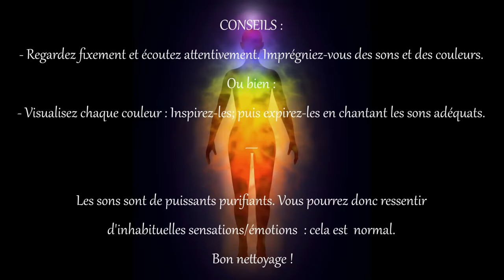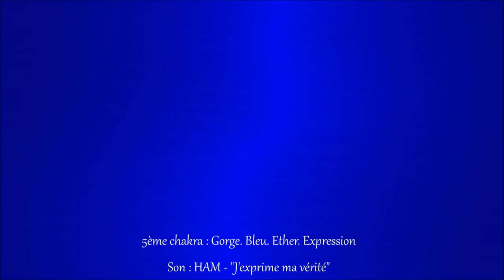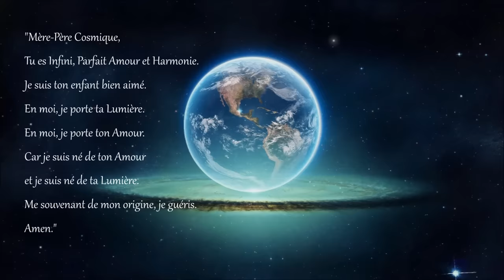Puissant Nettoyage énergétique en 7 minutes - équilibrage Chakras - Calme mental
Frédéric Florens est psychanalyste, thérapeute en lecture d'aura et soins esséniens et magnétiseur spirituel sur Paris, Lyon, Bouches-du-Rhône et Madrid

Puissant outil de nettoyage énergétique et de purification de l'aura.
Ecoutez les son, regardez et inspirez les couleurs qui défilent.
Les commentaires sont sur la vidéos.
Couleurs et fréquences sonores spécifiques vont vous aider à nettoyer votre aura quotidiennement en seulement 7 minutes - 1 minute pour chaque chakra, ou zone physique et énergétique.
Cet exercice peut être utilisé comme outil de méditation quotidienne de transformation et de mieux-être assuré.
Il est recommandé de faire cet exercice régulièrement pour sentir les effets dans tous les chakras.
L'exercice s'approfondit au fur et à mesure qu'on le fait, il peut amener à des expériences d'éveil. Il peut aussi servir de support dans les moments difficiles, d'entrainement efficace à la méditation et à la pleine conscience, et même comme introduction aux états modifiés de conscience qui permette de sentir l'unité de l'âme avec le cosmos. Entraînez-vous !